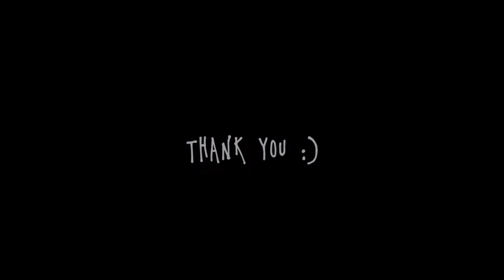Behind the scenes Maternity Photoshoot Outdoors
I am a fine art photographer specializing in Newborn, Maternity and Kids Photoshoot